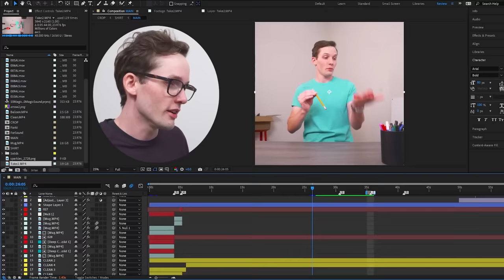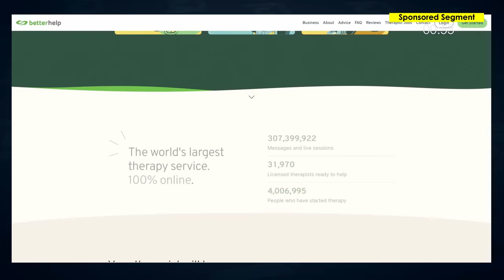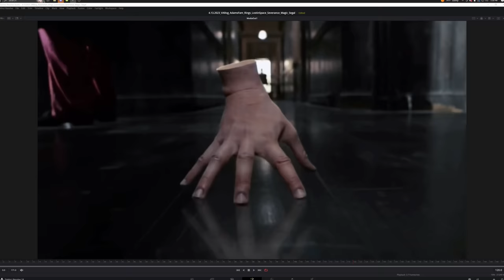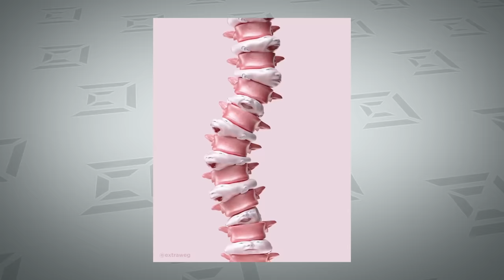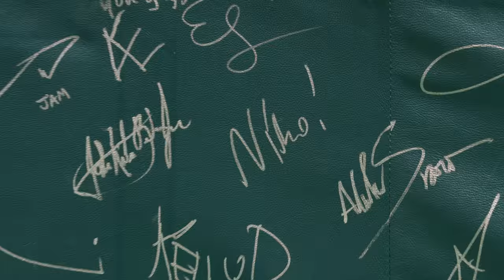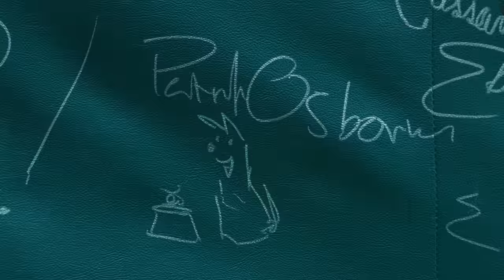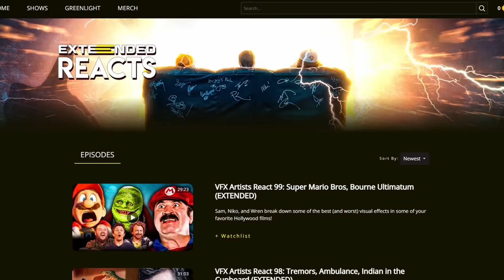VFX Artists React 100: Wednesday Addams, Severance, Steven Seagal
Sam, Niko, and Jordan break down some of the best (and worst) visual effects in some of your favorite Hollywood films!

CHAPTERS ►
00:00 Welcome to VFX Artists React
01:05 Kevin Parry's 10 Types of Magic
05:23 Better Help
07:51 The Addams Family
11:18 Wednesday
12:31 Severance
16:43 Steven Seagal in Code of Honor
21:36 What's Behind the Couch?